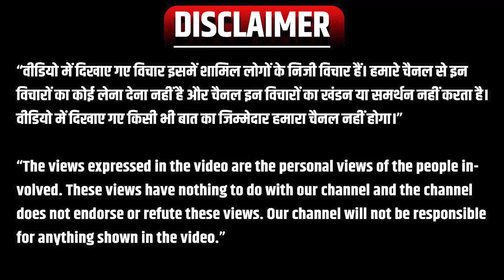Public Reaction LS Election 2024: आम जनता ने ही खोली आम आदमी पार्टी की पोल!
भारत में लोकसभा इलेक्शन 2024 को लेकर अभी से राजनीति में गरमा-गर्मी बढ़ रही है. इस मौके पर सभी राजनीतिक पार्टी जोर लगा रही हैं. वहीं लोग भी इस मौके पर अपने विचार मीडिया के सामने व्यक्त कर रहे हैं.